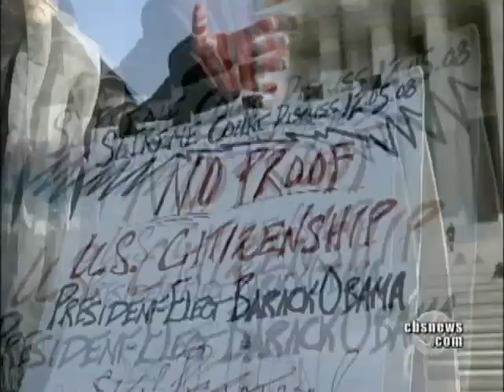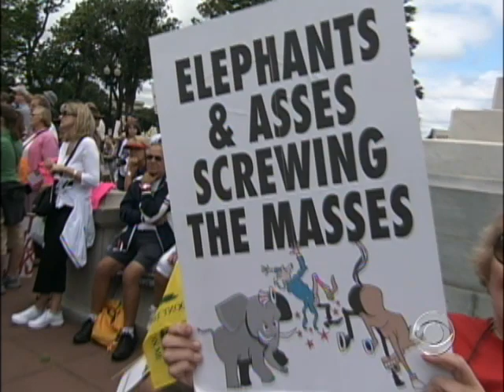Protesters Compare Obama to Hitler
As the rage against the health care reform has some protesters identifying President Obama with Adolph Hitler, Jeff Greenfield reports on the broader discontent that unites them.